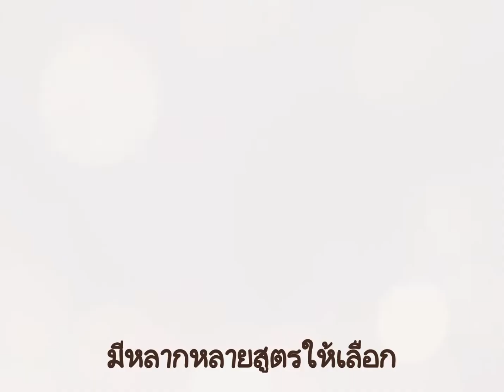4 สิงหาคม ค.ศ. 2020